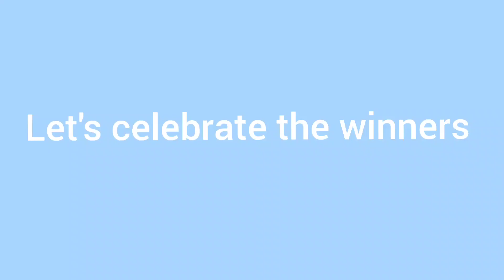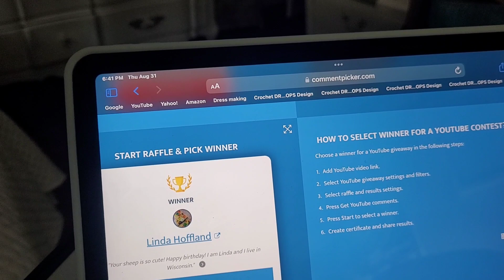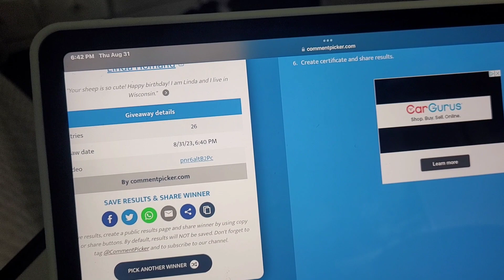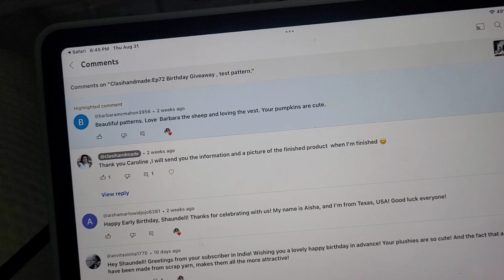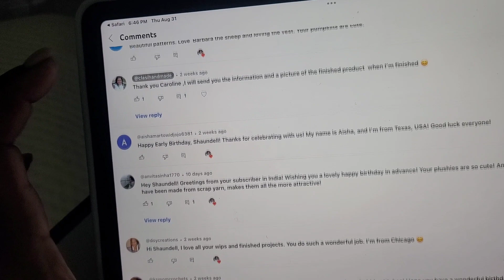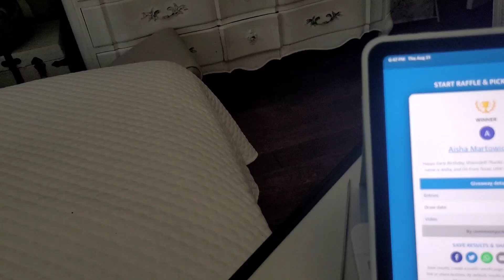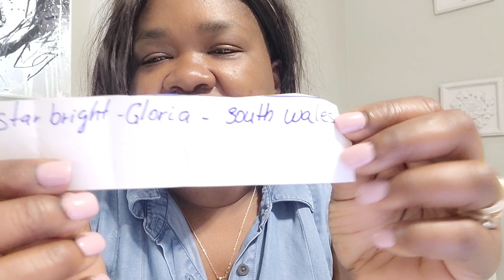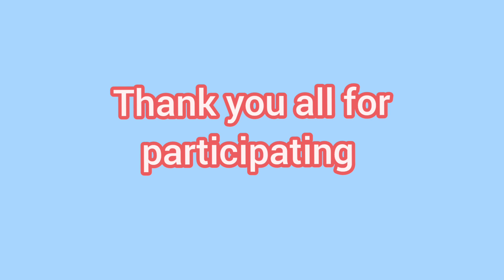Let's celebrate the winners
The winner are : Linda Hoffland and Gloria

Thank you all for your support and participation.